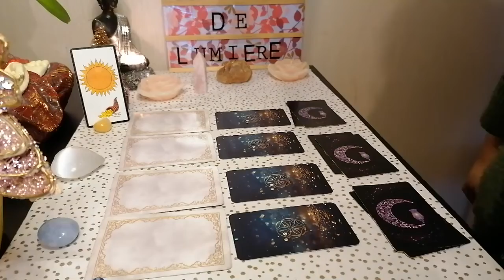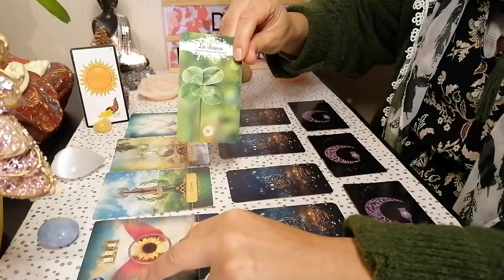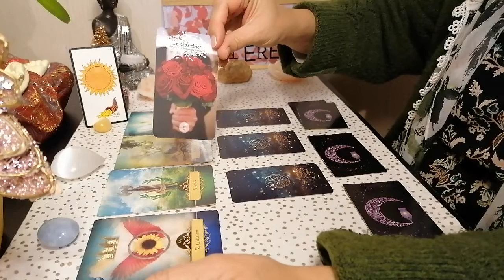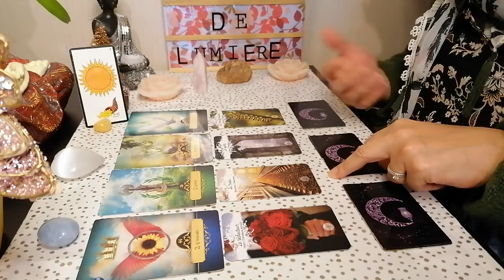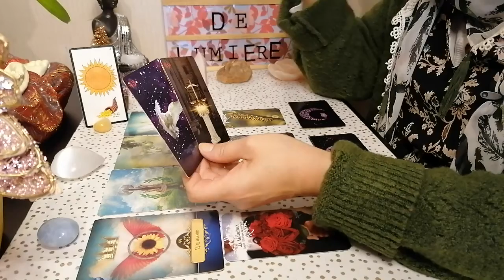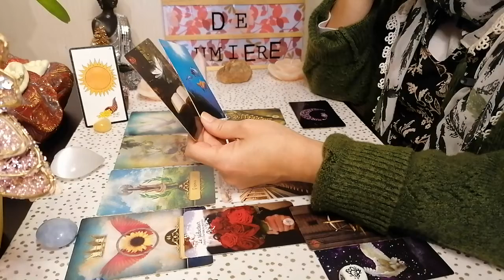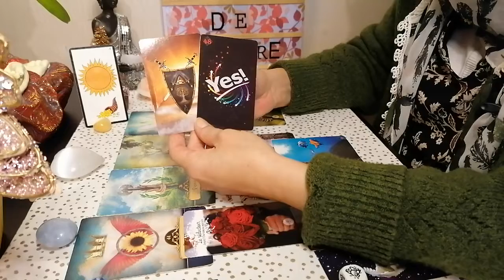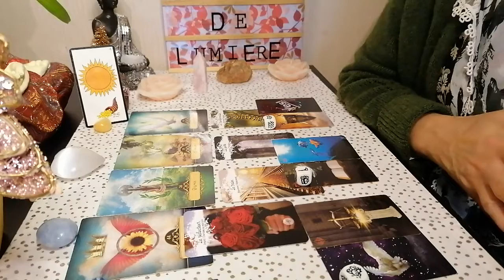🔥Guidance hebdo signes de Feu♈️Bélier♌️Lion♐️Sagittaire🌟du 13 au 19 Décembre🎁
Voici  les guidances 🔮 pour la semaine13 au 19 Décembre🎁, pour chaque Élément Astrologique. 🌎 🌊 🌬 🔥

Merci infiniment .✨

Messenger : m.me/CledeLumiere